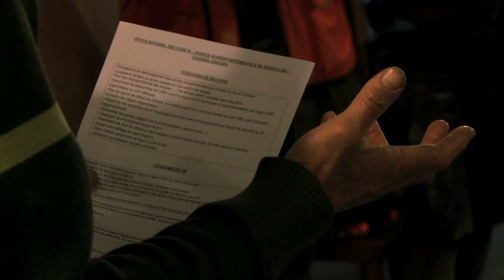La chasse comme outil de régulation des populations de grand gibier de forêt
En l'absence de prédateurs comme le lynx, le loup voire l'ours, les populations de sangliers et de grands cervidés se développent fortement dans les forêts françaises. Parfois à tel point que la prolifération est devenue nuisible pour l'Environnement et surtout… pour l'Homme.